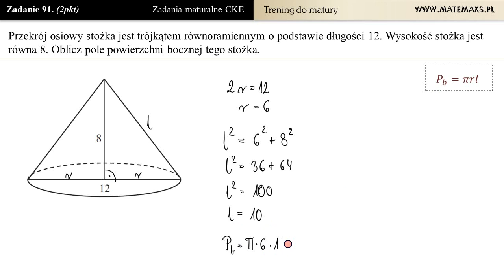[Zad 91] Stożek - przekrój osiowy (trening do matury)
Przekrój osiowy stożka jest trójkątem równoramiennym o podstawie długości 12. Wysokość stożka jest równa 8. Oblicz pole powierzchni bocznej tego stożka.